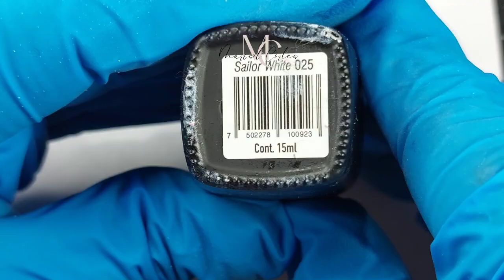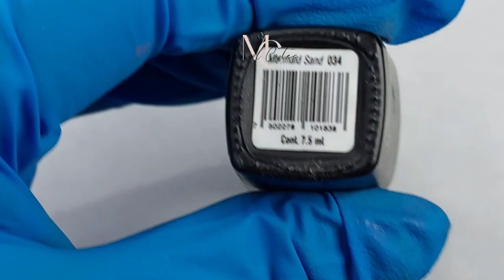Uñas de Frutas/MANO alzada paso a paso 💅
Te dejo un video DESDE CERO para PRINCIPIANTES.